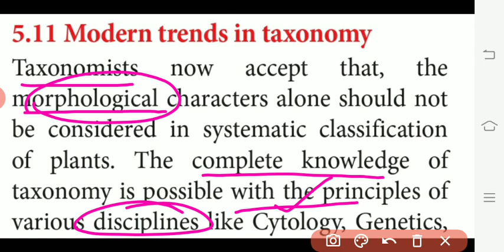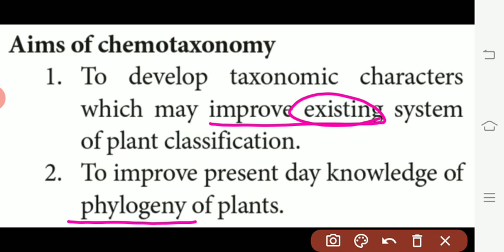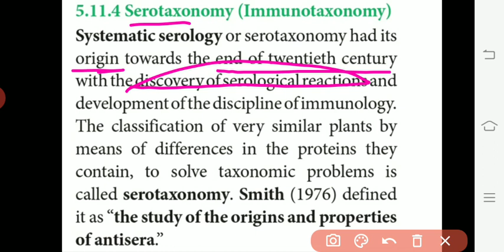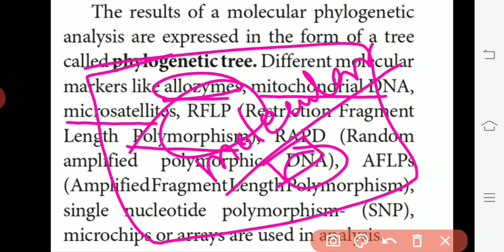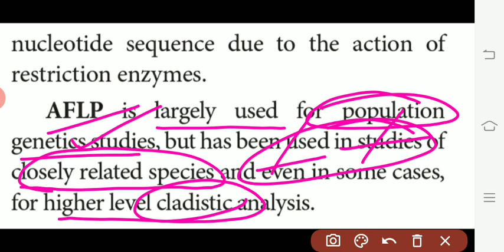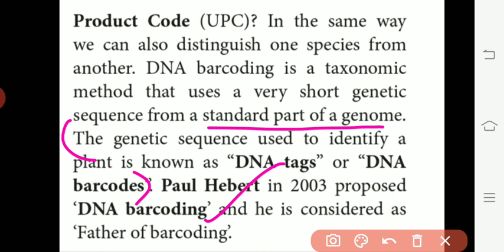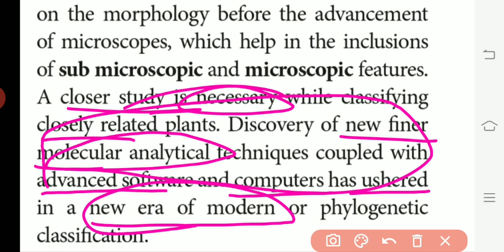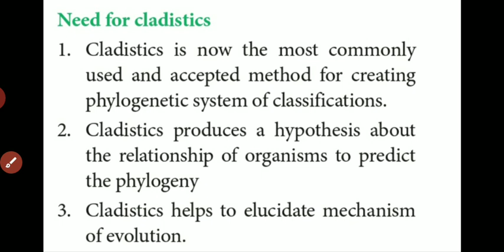11 STD BIO-BOTANY CHAPTER : 5 Modern Trends In Taxonomy and Cladistics